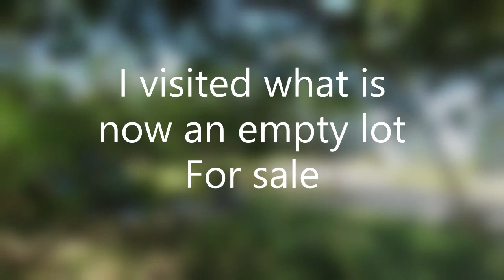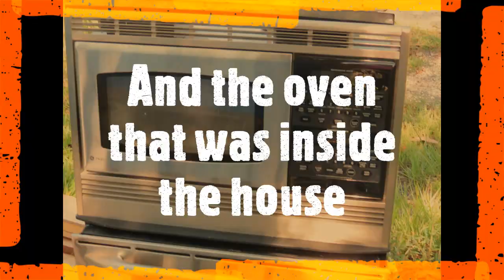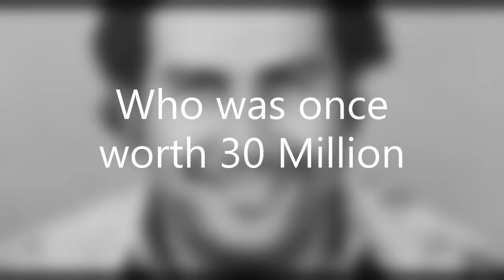Pablo Escobar's Miami Beach Home-2019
I visited the site where Pablo Escobar once lived on Easter Sunday 2019. He purchased this home in 1980 and it was demolished in 2016. I also filmed some celebrity homes that share the same street to this day. Phil Collins, Barry Gibb, Matt Damon (once did).The land is now for sale-a 30,000 sq. ft. lot for 15.9 million.
Any takers?